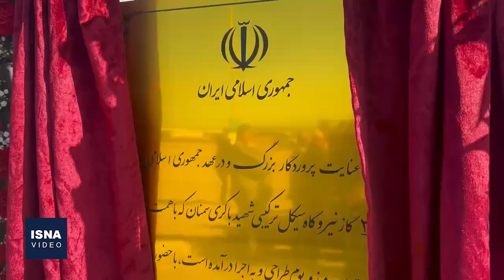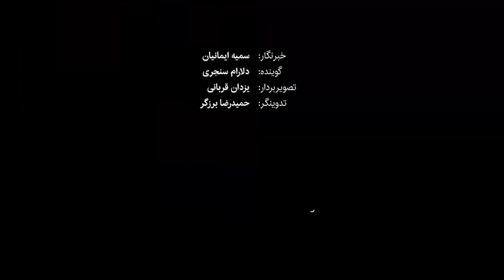واحدهای راکد صنعت و عمران در سمنان وارد چرخه تولید شدند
چهاردهمین مقصد از دور دوم سفرهای استانی رئیس‌جمهور سمنان بود، سیدابراهیم رئیسی صبح پنج‌شنبه (۳۰ فروردین)، در سفری یک روزه به این استان سفر کرد تا از پروژه‌هایی که از ابتدای دولت سیزدهم تا کنون مصوب شده‌اند، بازدید و چند پروژه تکمیل شده را رونمایی و افتتاح کند.